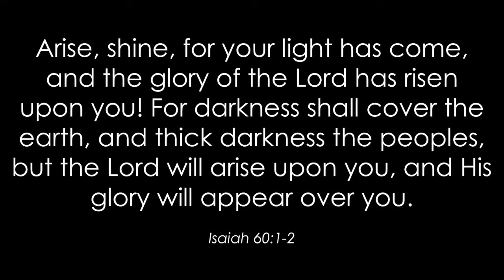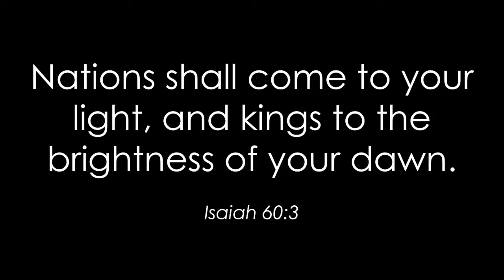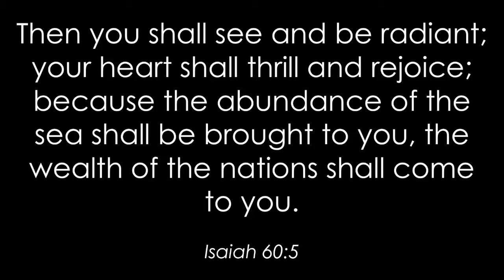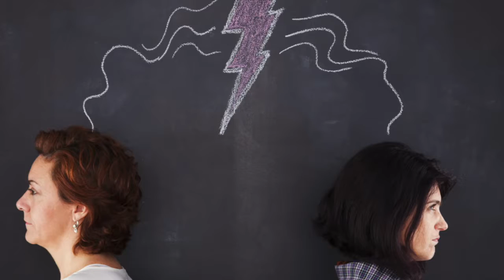Joy Factor Week 2